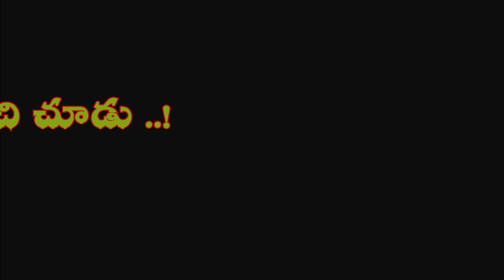Alochinchi choodu Trailer//RAJAPURAM//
Alochinchi Choodu Tralier
Based on Real Story.